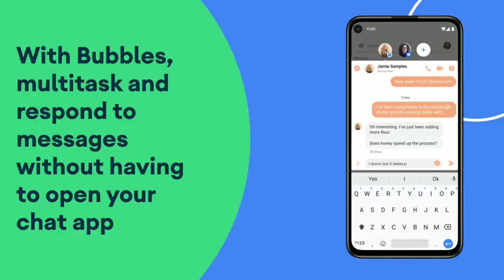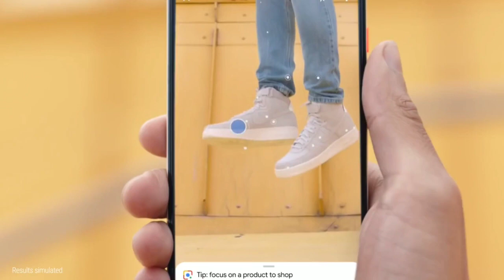4 Years of Android Update on your phone!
Google and Qualcomm announced a major improvement in the existing update cycle for Android smartphones. This largely had most believing that Android devices will now soon be eligible for “four years” of Android updates, which is an additional year over what certain manufacturer’s like Google or Samsung offer with their flagship smartphones. Although, this is not actually what both companies implied with the new announcement.Apparently, the news and the headlines of various reports have been a bit confusing or even misleading to a certain degree, but that is only due to the original announcement from the chipmaker and search engine giant. According to an AndroidPolice report, very little is actually changing with this announcement of four year of Android updates. For those unaware, Google and Samsung currently offers about three major OS updates on their popular smartphones.

Qualcomm will support three major Android OS updates for its entire portfolio of smartphone chips going forward, starting with the Snapdragon 888.

Smartphone OEMs will likely be able to now offer four full years of Android security updates going forward (based on our reading of the announcement).

These points from the original basically imply that four years of updates is being promised and not four years of Android OS updates. So, don’t expect four major OS version upgrades anytime soon. Google already offers about 36 months of security patch updates, which will now be extended to 48 months after this announcement. Furthermore, this also only applicable to all Android smartphones that feature Qualcomm’s latest Snapdragon 888 SoC for now.